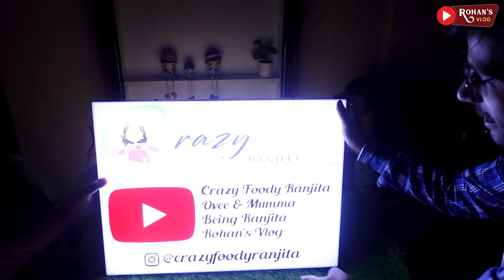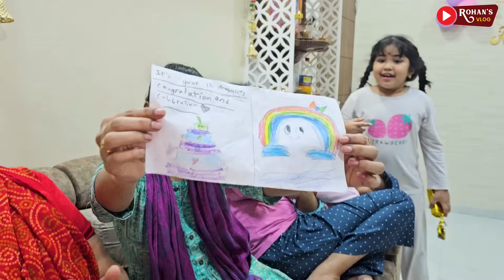रोहन रंजीताची १२ वी एनिवर्सरी♥️ आज भन्नाट गिफ्ट मिळाली🎁 Rohan's Vlog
►►►My Cameras:
1. Sony ZV1 Camera
2. Canon 200d
3. GoPro HERO9 Black Holiday Bundle
4. DJI Pocket 2 - Handheld 3-Axis Gimbal Stabilizer

►►►My Mic :
1. Rode VMGO Video Mic GO
2.Rode Wireless Go
3. Wired Mic
4. Wireless Mic

►►►New Mic:
Sennheiser MKE 200